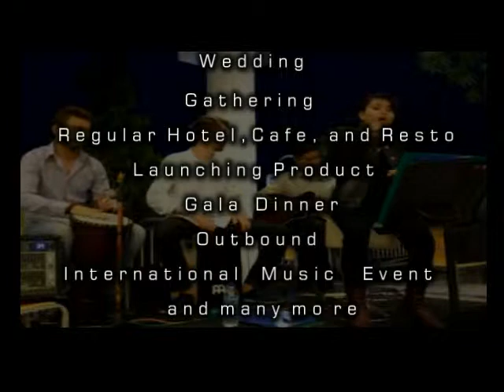PROFILE BBM Band by Dawai Budaya Production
BBM Band Ardy, Lola, Edo & Igor (Croatia)